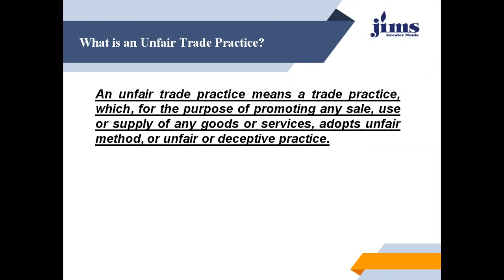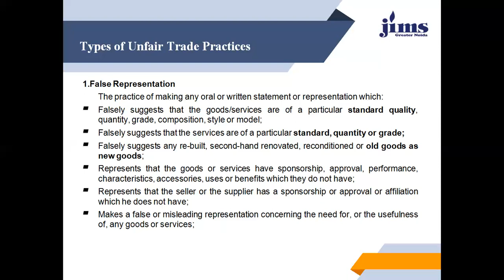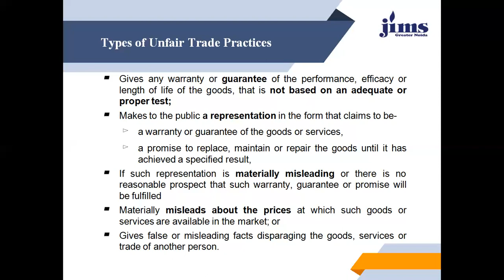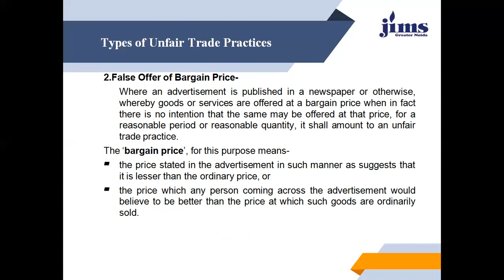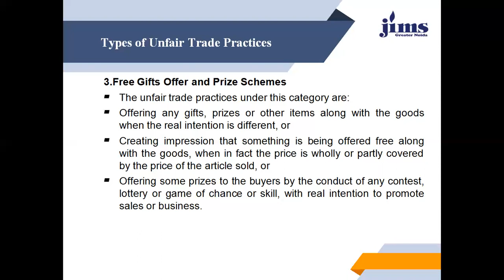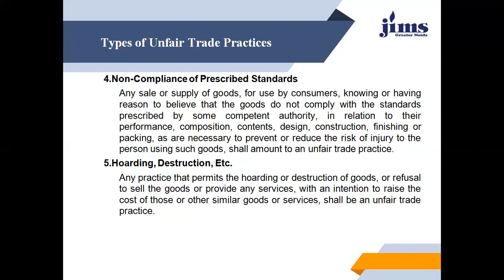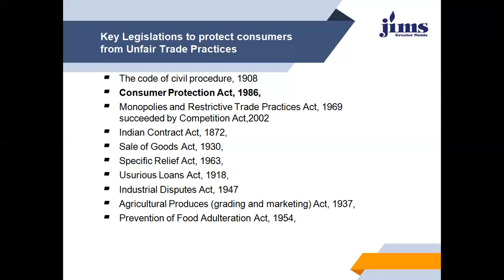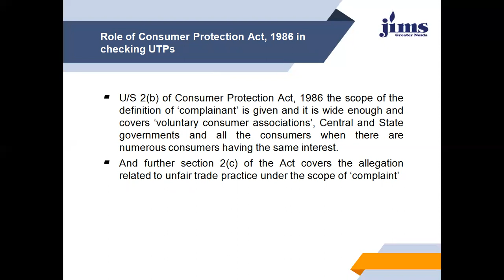B E Legislations for unfair trade practices